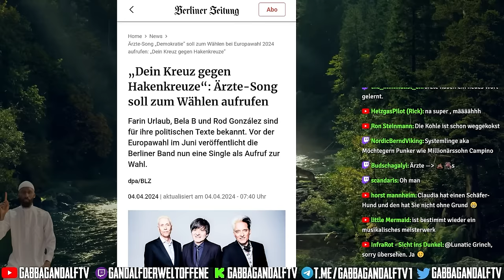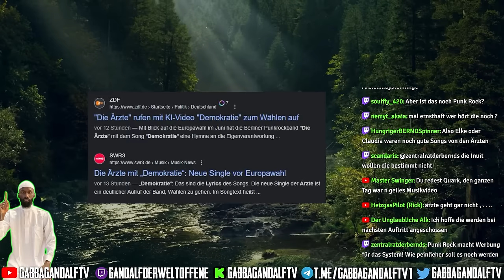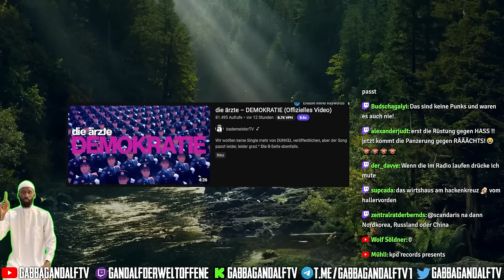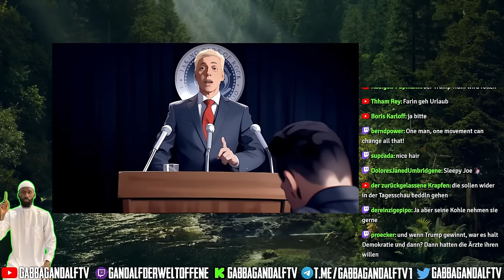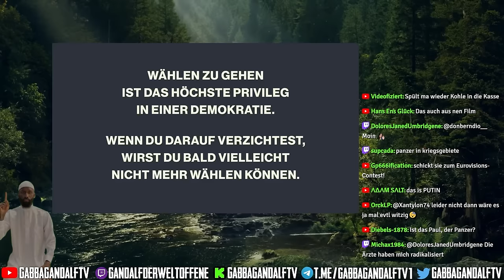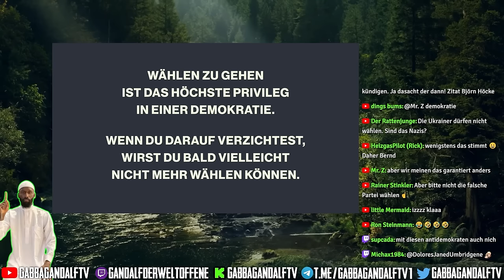"Punkrock" gegen Rechts: Die Ärzte - Demokratie